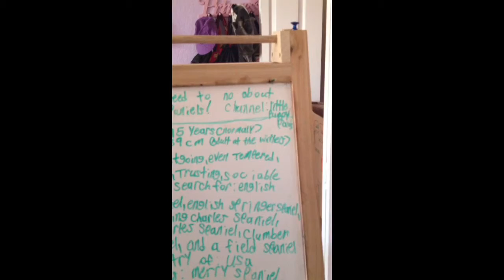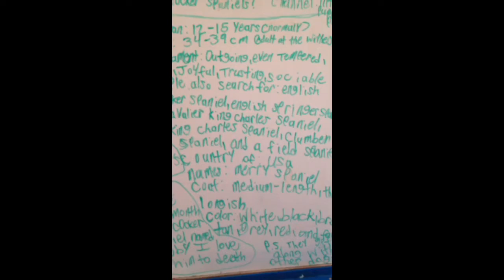A cool biography on American cocker spaniels!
Hi everybody hope you liked my video
Comment on the next video my channel is going to be dogs 101/everything dogs hope you and your dogs have a merry day! Wish you all slobbery kisses! Bye ;)